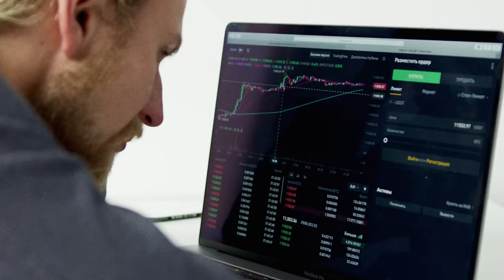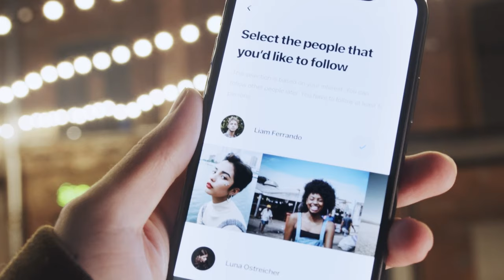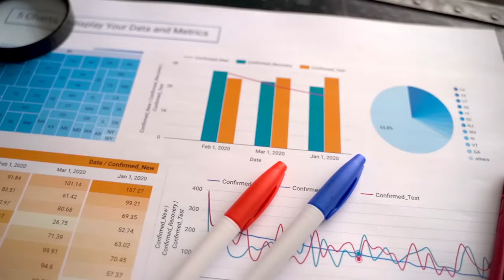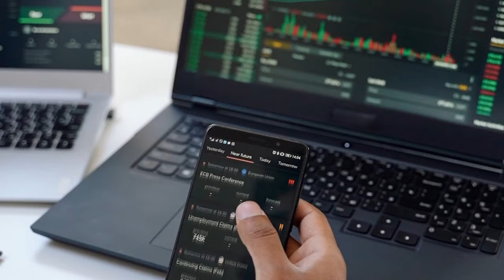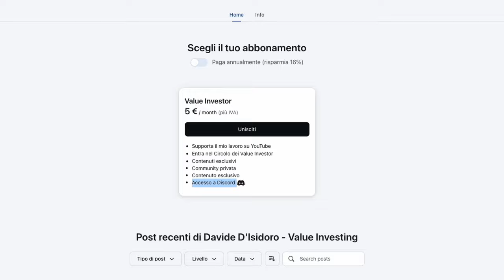6 vantaggi sleali dei piccoli investitori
6 vantaggi che i piccoli investitori, gli investitori retail, hanno nei confronti dei grandi investitori, gli investitori istituzionali.

***CAPITOLI***
00:00 Intro
01:15 Primo vantaggio
03:13 Secondo vantaggio
04:04 Terzo vantaggio
04:41 Quarto vantaggio
05:26 Quinto vantaggio
07:00 Sesto vantaggio